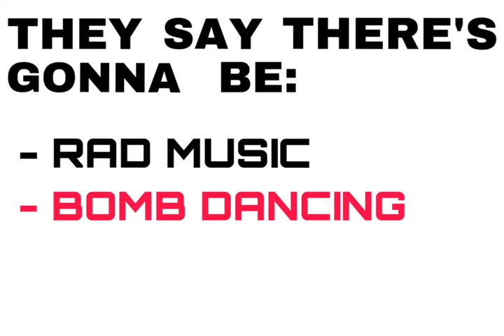Freestyle Spotlight 2022 - Promo Video